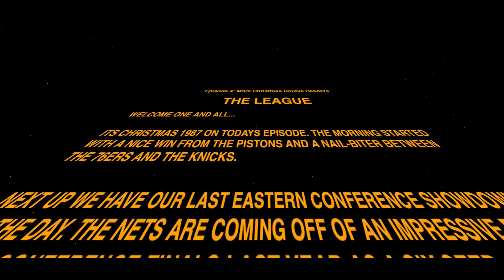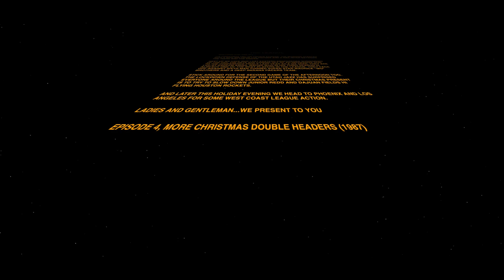The League, Episode 4: Christmas Double (Afternoon)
JBadge and DOOM present THE LEAGUE. BetterThanTheNBA.
You can catch live streams of The League on twitch

My brother and I made an entirely new roster and 10+ Draft Classes filled with fictional players to create a brand new story of Basketball and the NBA. We'll be posting a couple episodes a week as we make our way through the 80s and 90s.

ITS CHRISTMAS 1987 ON TODAYS EPISODE. THE MORNING STARTED WITH A NICE WIN FROM THE PISTONS AND A NAIL-BITER BETWEEN THE 76ERS AND THE KNICKS.

NEXT UP WE HAVE OUR LAST EASTERN CONFERENCE SHOWDOWN OF THE DAY. THE NETS ARE COMING OFF OF AN IMPRESSIVE RUN TO THE CONFERENCE FINALS LAST YEAR AS A SIX SEED, THEY ARE LED BY KADEEM ABDUL WAHAD WHO IN HIS THIRD SEASON IS ALREADY ONE OF THE BEST PLAYERS IN THE LEAGUE. THEY FACE OFF AGAINST SIXTH MAN TURNED SUPER STAR MAURICE "MO" BROTHERS AND A DEEP INDIANA PACERS TEAM.

STICK AROUND FOR THE SECOND GAME OF THE AFTERNOON TOO. THE LOCKDOWN DEFENSE OF THE UTAH JAZZ HAS SURPRISED EVERYONE AROUND THE LEAGUE BUT THEIR CHRISTMAS PRESENT IS TO TRY TO SLOW DOWN JUNIOR REDD AND DAJUAN FIELDS HI FLYING HOUSTON ROCKETS.

AND LATER THIS HOLIDAY EVENING WE HEAD TO PHOENIX AND LOS ANGELES FOR SOME WEST COAST LEAGUE ACTION.

LADIES AND GENTLEMAN...WE PRESENT TO YOU

EPISODE 4, MORE CHRISTMAS DOUBLE HEADERS (1987)

EPISODE 3, CHRISTMAS DOUBLE HEADERS (1987)